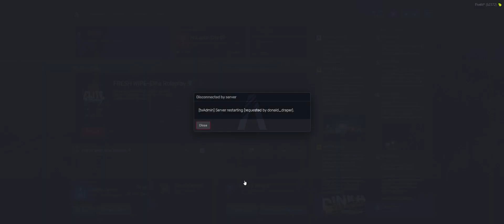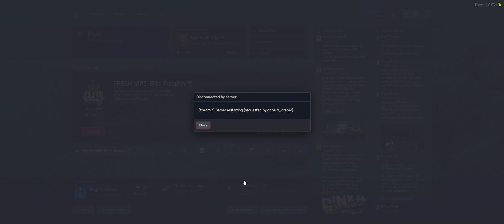E003: TRAPPIN @ WALMART | A DAY IN THE LIFE OF ACE ST PATRICK | GTA RP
E003: TRAPPED OUTTA WALMART WITH AUDI AND MAYBACH | A DAY IN THE LIFE OF ACE ST PATRICK | GTA RP

FiveM® by Cfx re   NoLackin City RP   🛠️ Active Development 🛠️   💦 Custom  Chicago Mlos Ymaps 💦